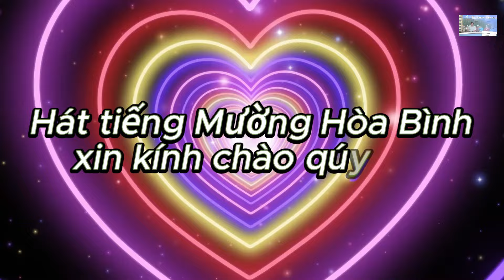BÙI HÀNH VÀ NĂM NHẬT HÁT ĐƯA NHAU ĐI CHƠI